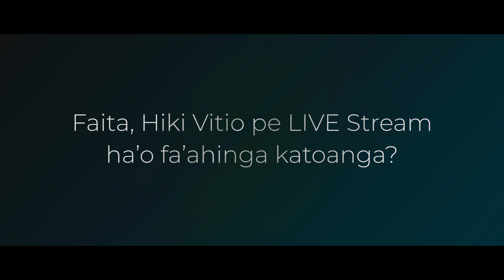Kulio Productions - AUGUST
Fie faita ha'o katoanga? Fetuutaki mai leva.